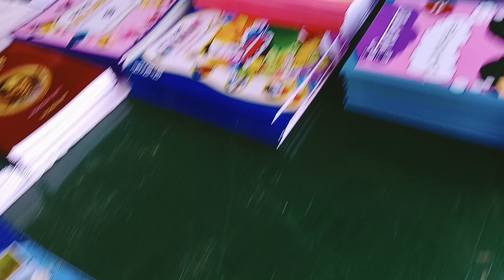bankura book fair 2022 || bankura boi mela 2022 || west bengal festival 2022 || Vlog with GD